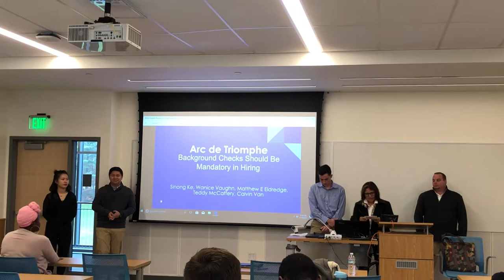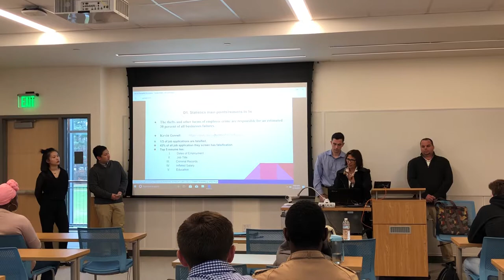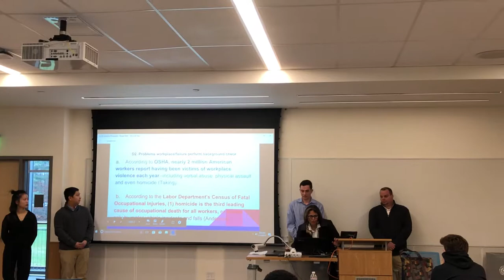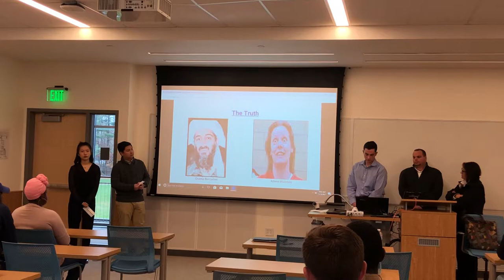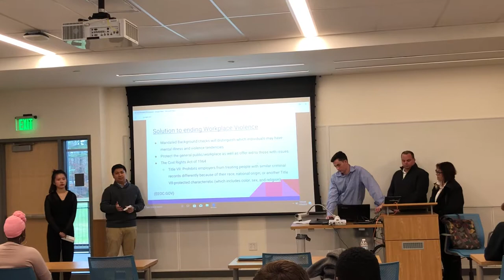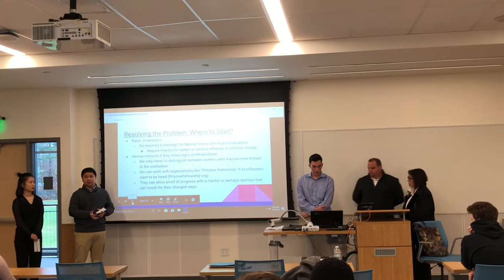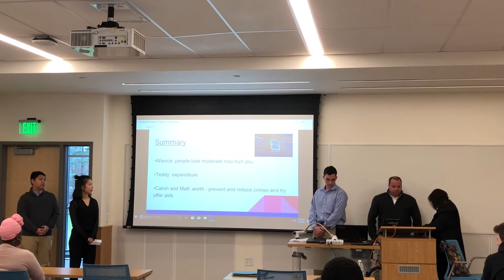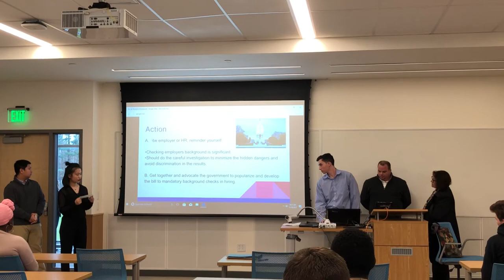Team 11 - Arc de Triomphe(11/16/17)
1. Edward McCaffery
2. Calvin Van
3. Simong Ke
4. Mathew Eldredge
5. Wanice Vaughn